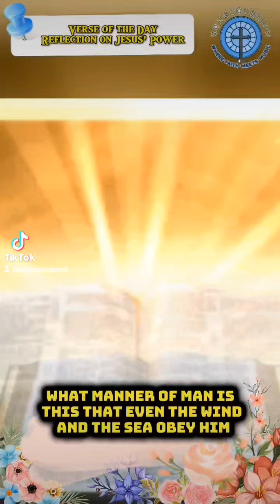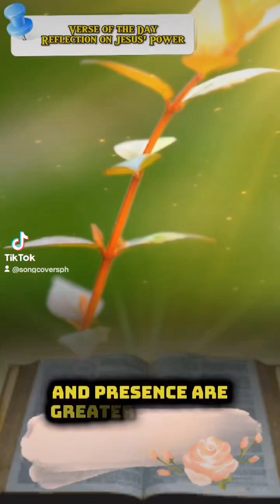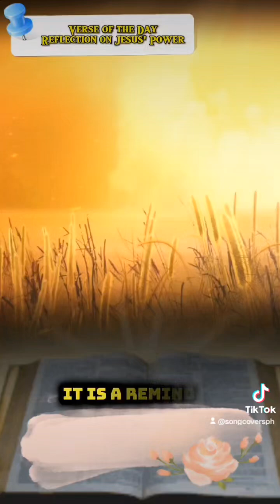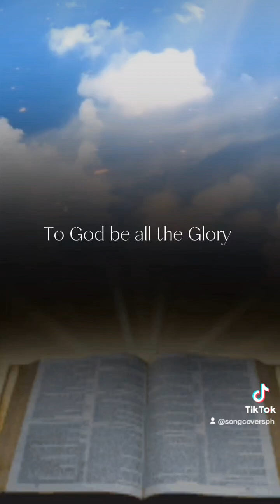Mark 4:39-41 Reflection on Jesus' Power Verse of the Day June 27, 2024#songcoversph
Mark 4:39-41 Reflection on Jesus' Power

These verses from Mark 4:39-41 depict a powerful moment where Jesus demonstrates His authority over nature, calming a storm with just His words. This event reveals several important spiritual truths and lessons:

1. **Authority of Jesus**: The ability of Jesus to command the wind and the sea underscores His divine authority. It shows that He is not merely a teacher or prophet but has power over creation itself, affirming His identity as the Son of God.

2. **Faith and Fear**: Jesus' question to His disciples, "Why are ye so fearful? how is it that ye have no faith?" challenges us to examine our own faith. In times of turmoil and uncertainty, our natural reaction may be fear. However, Jesus calls us to trust in Him, recognizing that His power and presence are greater than any storm we face.

3. **Peace in the Storm**: The miracle of calming the storm symbolizes the peace that Jesus brings into our lives. Despite the external chaos, His presence offers a deep, abiding peace. This encourages us to turn to Him in our moments of anxiety and distress, trusting that He can bring calm to our hearts.

4. **Recognition of Jesus’ Divinity**: The disciples' awe and fear after witnessing the miracle lead them to ponder, "What manner of man is this, that even the wind and the sea obey him?" This moment of realization is a call to deepen our understanding and reverence for Jesus, acknowledging His divine nature and lordship over all things.

Reflecting on these verses, we are invited to strengthen our faith, seek peace in Christ, and acknowledge His supreme authority in our lives. It is a reminder that no matter the storms we encounter, Jesus is with us, capable of bringing peace and urging us to trust in His power and love.